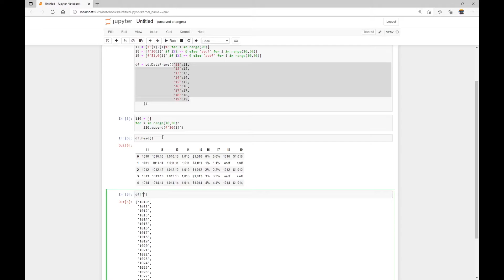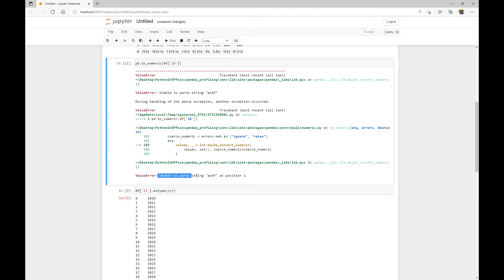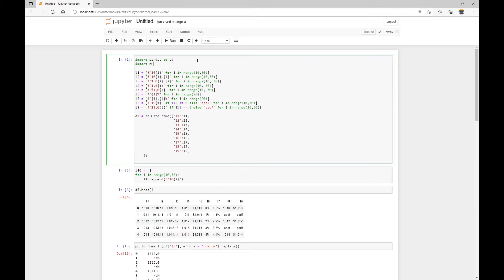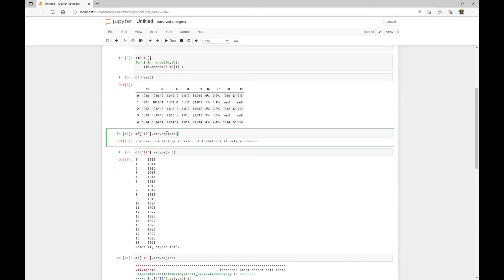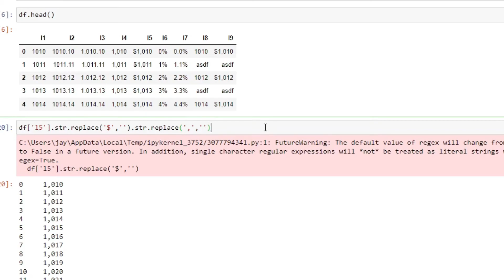Convert String/Text To Numbers In Pandas Dataframe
In this video, I'll show you a few tricks to easily convert string/text data type into number data type in a pandas dataframe.
🐍🐍🐍Text version of the tutorial🐍🐍🐍